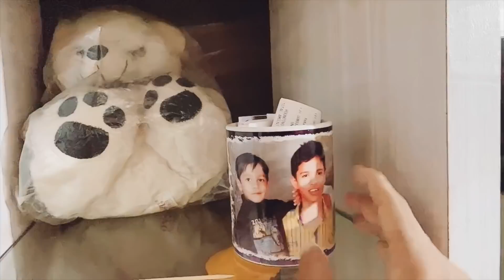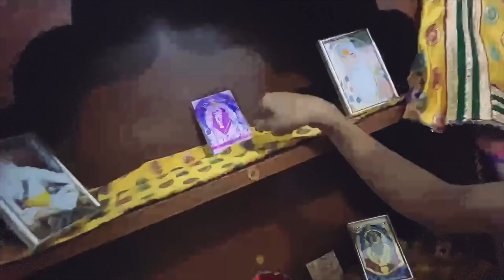My house tour 🏡(only middle class can relate)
Hey guys, this is my home tour, every middle class can relate with this
one of the most relatable vlog